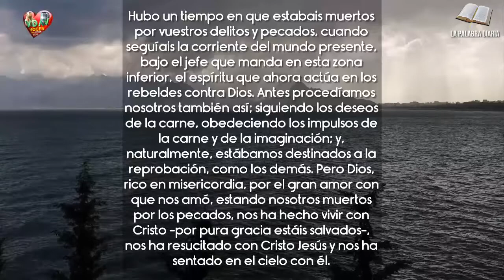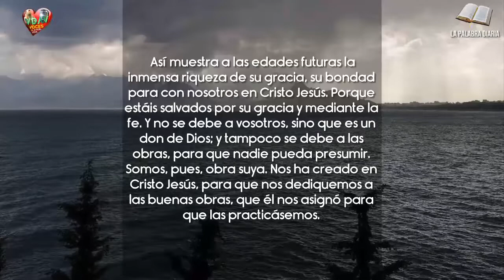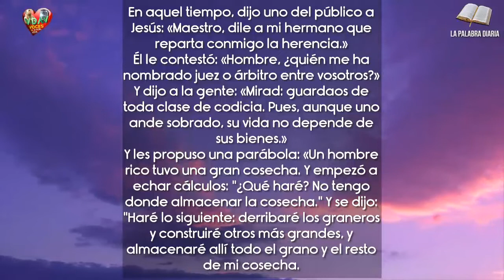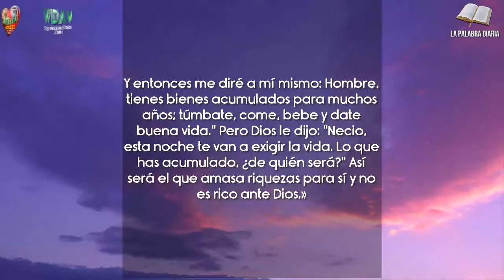La Palabra Diaria Lunes 17 de octubre de 2022 Alegría perfecta ✝️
«Mirad: guardaos de toda clase de codicia. Pues, aunque uno ande sobrado, su vida no depende de sus bienes.»